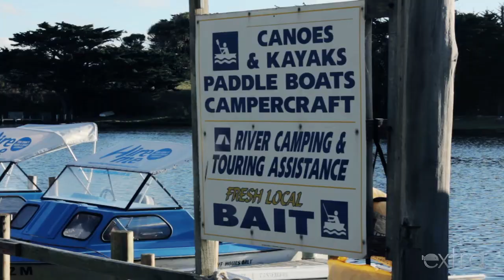Bloopers #3 'Wild Turkeys' | We Flick Fishing Videos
It gets pretty tough when ya been smashing Wild Turkeys all afternoon!